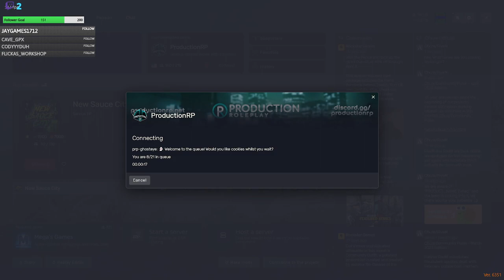Dead by Daylight / Ranking up :D